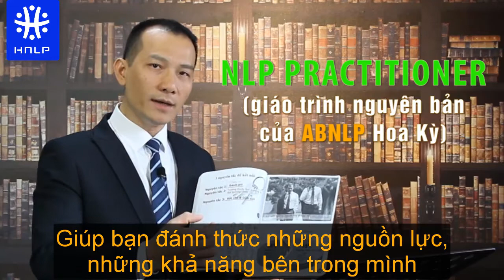NLP_ KHÓA HỌC 6 NGÀY THIẾT KẾ CUỘC ĐỜI CỦA CHÍNH BẠN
Hàng ngàn người đã chuyển hóa đột phá bản thân thông qua các khóa huấn luyện, đào tạo NLP của Trainer Nguyễn Xuân Hương.
Nếu bạn là người khao khát thay đổi cuộc sống, kiến tạo cuộc đời như mong muốn.
Nếu bạn muốn mình có khả năng kiểm soát và làm chủ mọi khía cạnh cuộc đời, hãy tìm hiểu và sở hữu NLP.
Bạn sẽ có năng lực vượt trội để dễ dàng kiến tạo lại tương lai, cuộc sống như mong muốn!
Bạn sẽ tìm được câu trả lời cho mọi vấn đề ở kênh Youtube của Nhà đào tạo NLP Nguyễn Xuân Hương.
Nếu bạn muốn tham vấn bất cứ vấn đề gì - Hãy để lại số điện thoại hoặc Email, chúng tôi sẽ kết nối để hỗ trợ bạn.
Nếu bạn cần thêm thông tin về các khóa đào tạo NLP nguyên chủng ABNLP của tôi.
★☆★ KẾT NỐI VỚI NGUYỄN XUÂN HƯƠNG TRÊN MẠNG XÃ HỘI